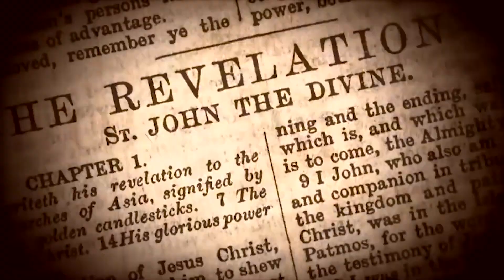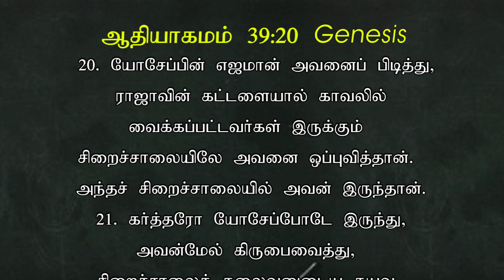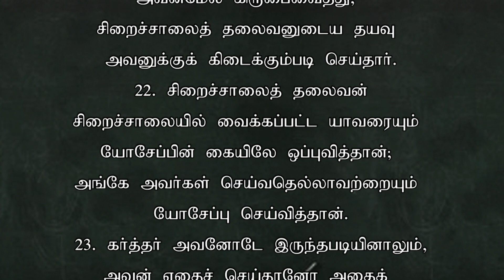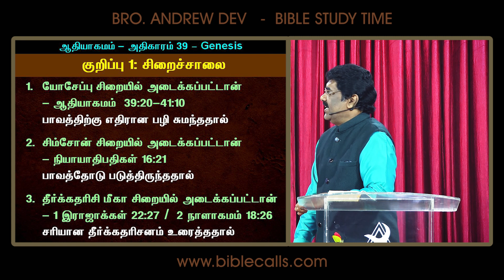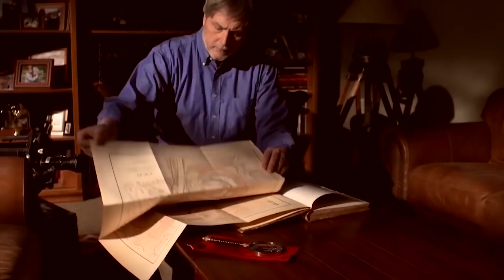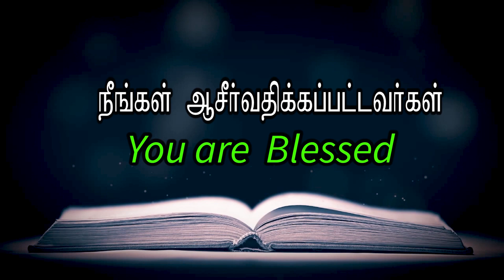ஆதியாகமம் | GENESIS 39 - Part 4 - Episode 250 - DR.ANDREW DEV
Bible Calls ministry is founded by Rev. Dr. Andrew Dev and  Dr. Jeyarani Andrew. This ministry is based in Chennai, India. The passion of Bible Calls is to make fruitful Christians through our teachings of the word of God from cover to cover. We equip every believer in the knowledge of the word to grow in their faith and teach to others to walk in Christ.

Bible Calls has a biblical, systematic, portable, and comprehensive approach to providing word foundational Bible education to all Christians. Our training consists of 1 day / 3 days / 5 days / 10 days / and 2 Years of interactive classroom Teachings and discussion under the leadership of Brother Andrew Dev and the supervision of other trained teachers.

Our Mission is to expand this Bible Teaching and Training to all Christians around the world. It's a kingdom need in this end-time. If you are really blessed with our teachings so far, We invite each one of you, to join hands with us through your prayers and financial support.

our office time is Monday to Saturday from 10 am to 6 pm daily.